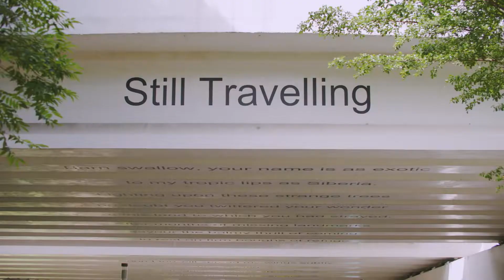Rewritten: The World Ahead of Us (Trailer)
Missed the last installations by the Public Art Trust (PAT) in 2021? Fret not! Here’s a throwback video to the 14 artists and artworks that were part of “Rewritten: The World Ahead of Us”.

“Rewritten: The World Ahead of Us” presented 14 text-based public artworks by Singaporean artists, contemplating the multitude of changes – from the minute to the tremendous – experienced in our daily lives since the onset of covid. These works were presented from January to June 2021, across eight national parks on the Coast-to-Coast trail spanning from the east to the west.

Featuring the following commissioned artists:

Adeline Loo & Cheong Yew Mun
Ang Song Nian
Cheryl Chiw
Dawn Ng
Hunny & Lummy
Hanson Ho
James Tan & Petrina Dawn Tan
Jerome Ng & Zed Haan
Laniakea Culture Collective
Perception3
Robert Zhao Renhui
Sam Lo
Vertical Submarine
Weimin Lai